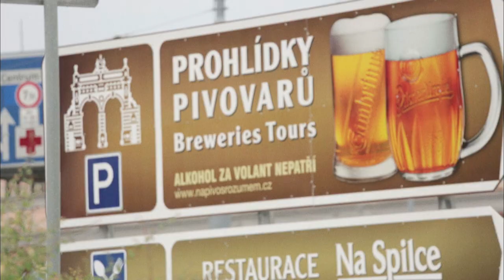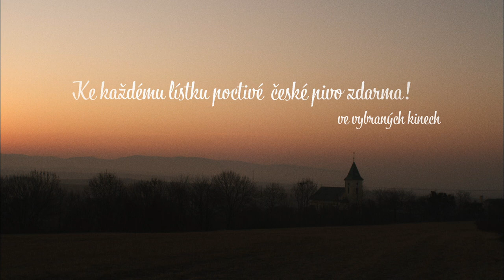Česká pivní válka (2014) | Oficiální trailer | Evolution Films